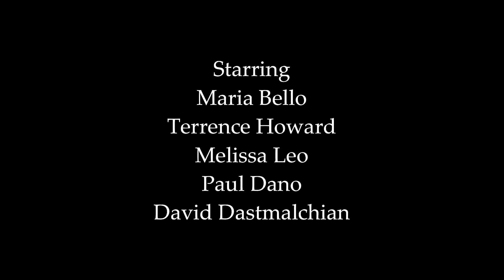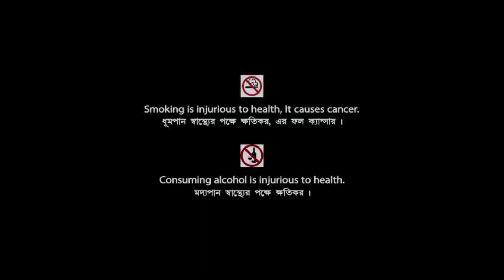Prisoners (2013) Movie | Hugh Jackman, Jake Gyllenhaal & Viola Davis | Review & Facts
Movie Credits :
Directed by : Denis Villeneuve
Written by : Aaron Guzikowski
Produced by : Broderick Johnson, Kira Davis, Andrew A. Kosove & Adam Kolbrenner
Starring : Hugh Jackman, Jake Gyllenhaal, Viola Davis, Maria Bello, Terrence Howard, Melissa Leo &  Paul Dano
Cinematography : Roger A. Deakins
Edited by : Joel Cox & Gary D. Roach
Production Companies : Alcon Entertainment, 8:38 Productions & Madhouse Entertainment
Distributed by : Warner Bros. Pictures & Summit Entertainment